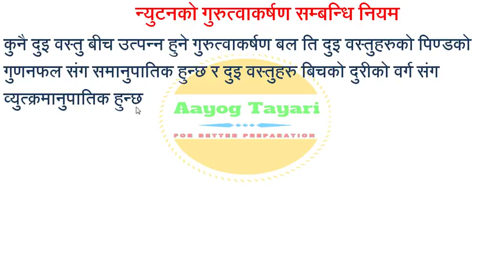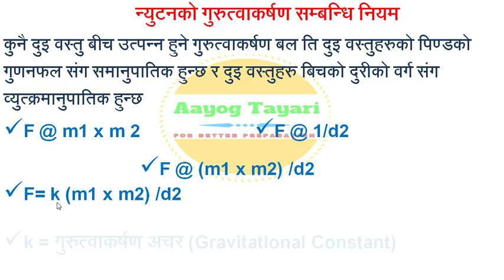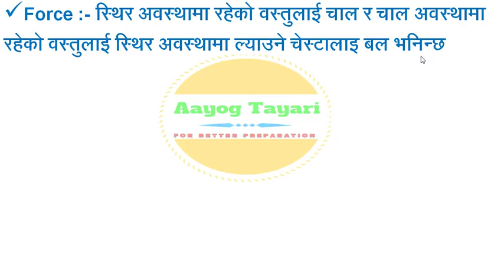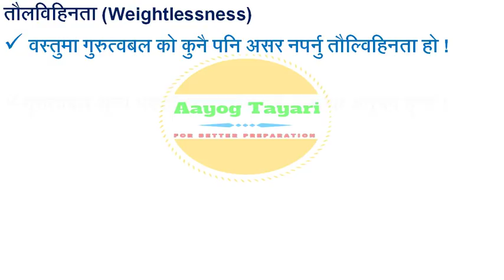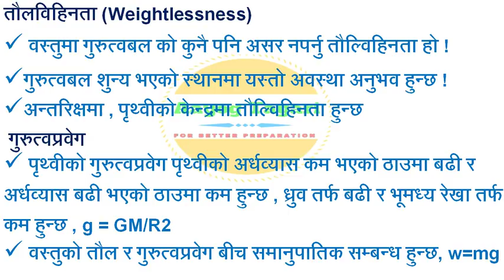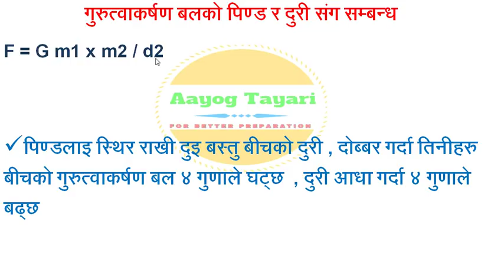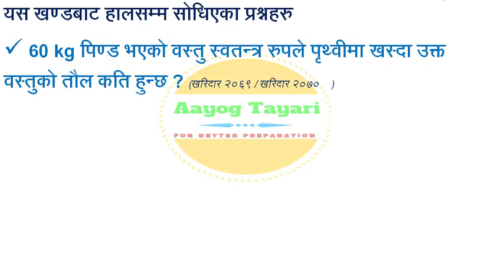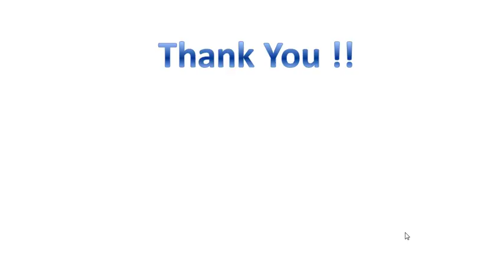खरिदार दोस्रो पत्र - विज्ञान (Science) न्युटनको गुरुत्वाकर्षण सम्बन्धि नियम - Aayog Tayari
खरिदारको न्युटनको गुरुत्वाकर्षण सम्बन्धि नियमहरु (Newtons Gravitational Law) खन्डको नोट र यो खन्डबाट हालसम्म सोधिएका प्रश्न-उत्तरहरु !
PDF को लागि ईमेल ठेगाना कमेन्ट गर्नुहोला !